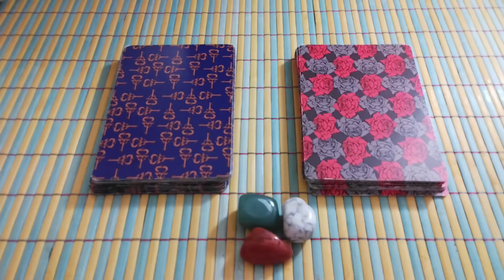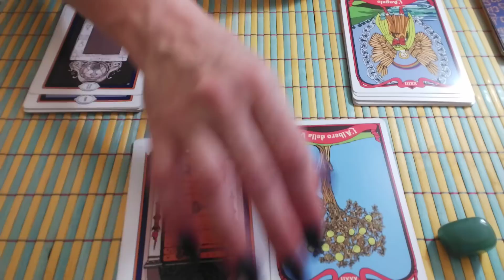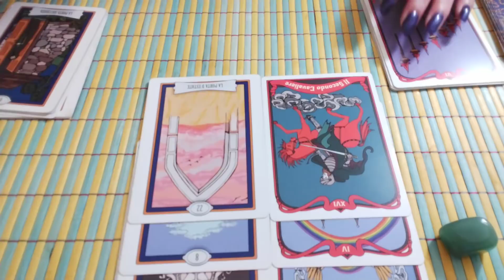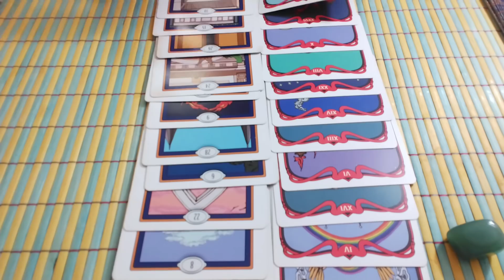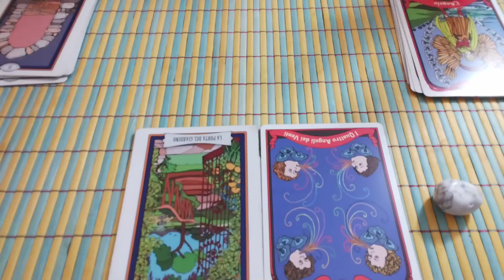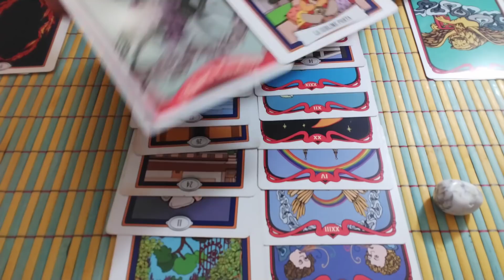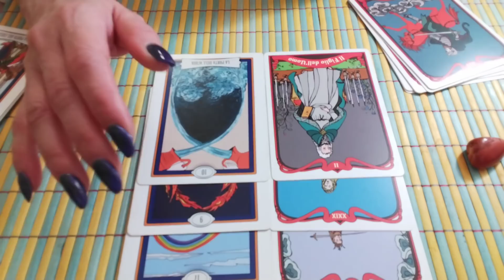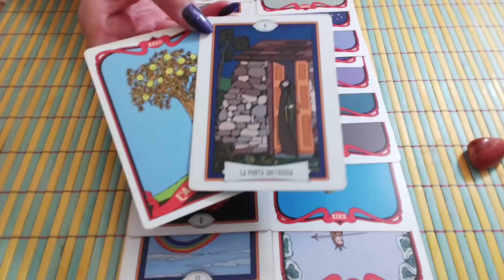Anul 2022💖🍀🌻Încercări trecute cu succes, Abundență,Noi începuturi,Oportunități,Vindecare,Miracole💝🍀🌻